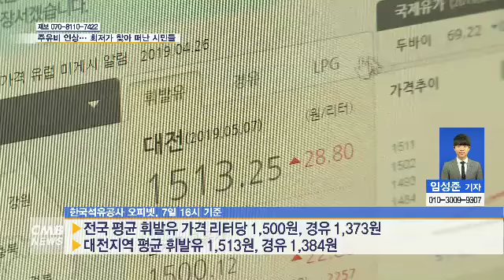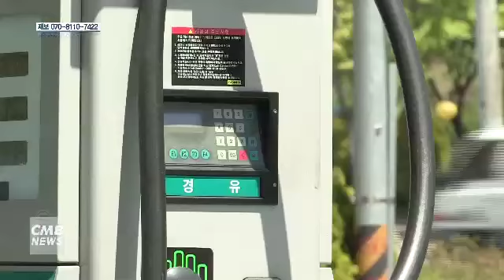[대전뉴스] 주유비 인상… 최저가 찾아 떠난 시민들